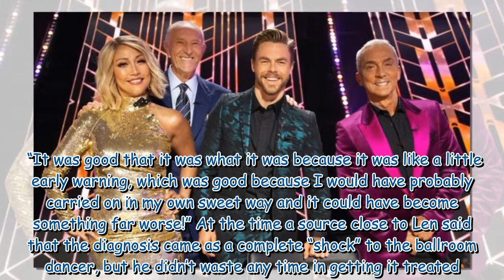Len Goodman health: Strictly star was in 'shock' after cancer diagnosis - signs to spot